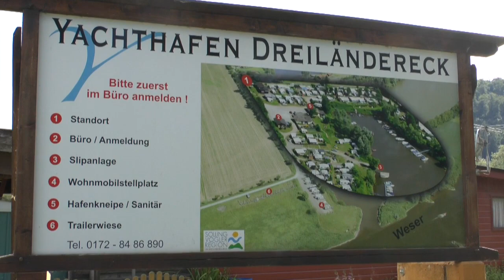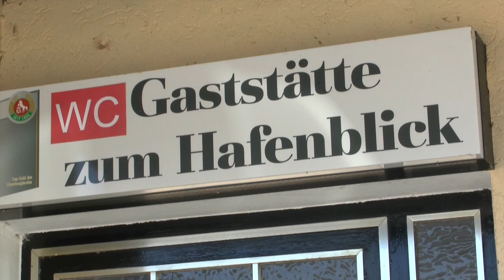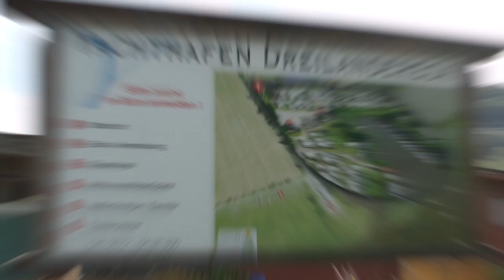Yachthafen Dreiländereck Lauenförde / womoclick.de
Im Herzen des Weserberglandes liegt der Reisemobilstellplatz Yachthafen Dreiländereck Lauenförde. Es gibt hier 70 Dauerstellplätze für Wohnwagen
und 50 Stellplätze auf drei Ebenen um das Hafenbecken, 35 davon sind mit Strom.